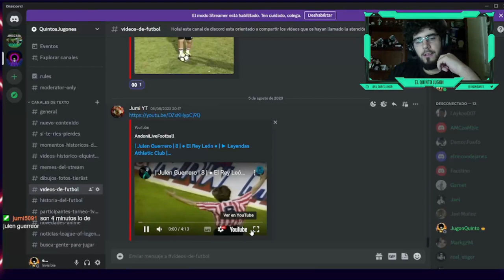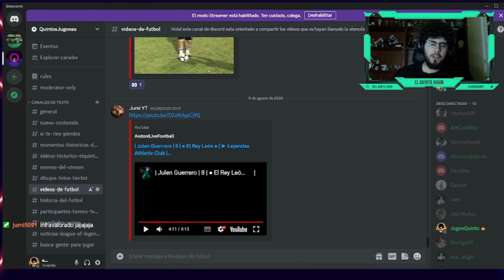Reacción Julen Guerrero un histórico del Athletic | athleticbilbao JulenGuerrero | EL QUINTO JUGON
-mis playlists de spotify:
.League of Legends by El Quinto Jugón: